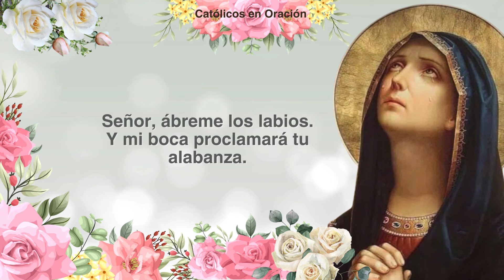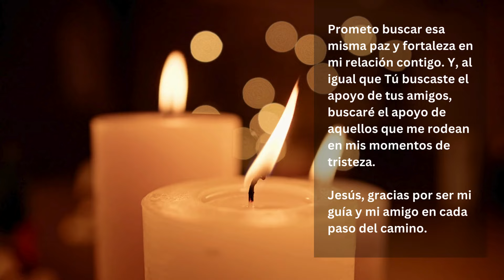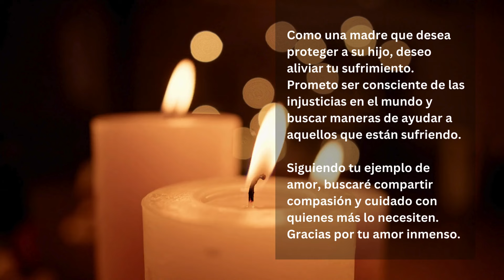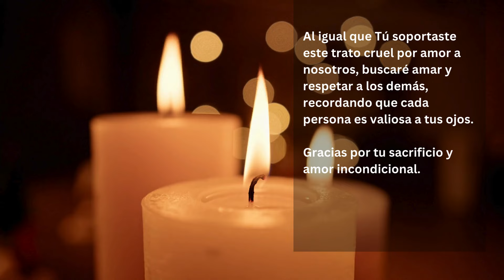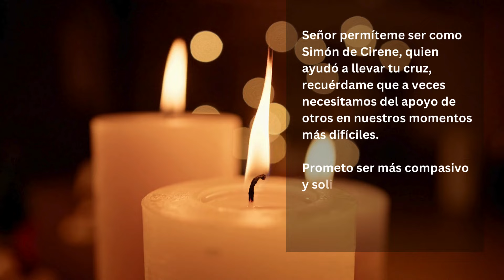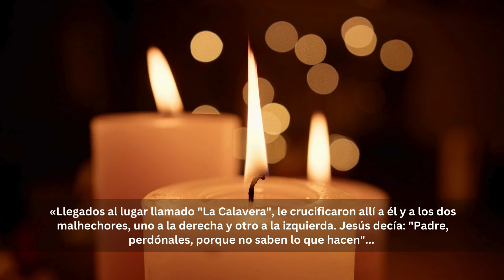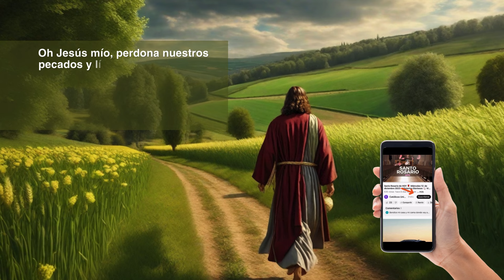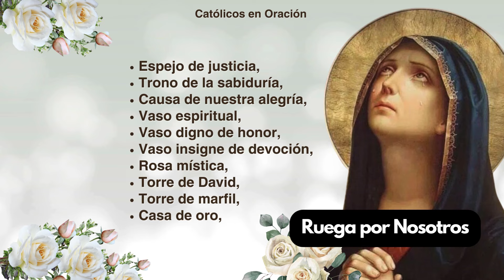Santo Rosario de HOY 🌹 Martes 30 de Julio de 2024 – Misterios Dolorosos